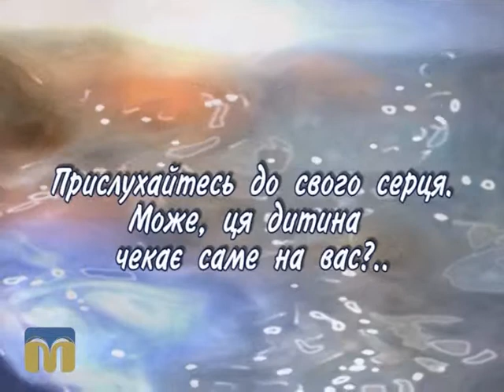Шукаю батьків 20.10.2015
Герой програми - Олексій, веселий, непосидючий, добрий і розумний хлопчик.
Зі Світланою Миколаївною Клюйко, директором центру соціально-психологічної реабілітації дітей, ми сьогодні поговоримо про те, як спрямувати прагнення дитини мандрувати до безпечного русла.